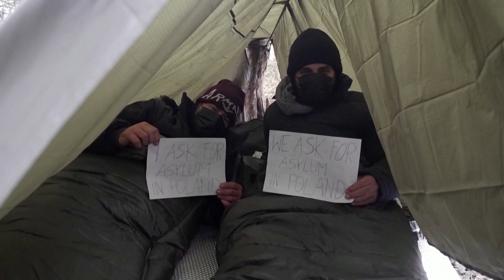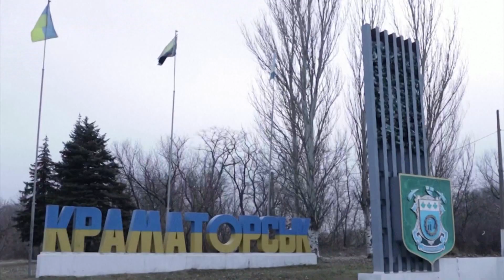Belarusian soldiers play Jedi Knights trying to deter Poles by green laser flashes. 2021 11 30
The Polish Defence Ministry published a video on Twitter today which shows Belarusian border guards flashing a green laser at Polish border personnel near the town of Tokary. The Belarusian forces also threw rocks at their Polish counterparts, while trying to aid a group of migrants to cross into Poland illegally.

The Polish border guard also reported crossing attempts at the border section near Szudzialowo, where another group of migrants threw stones, metal pipes and firecrackers.
The Polish border guard said that 134 attempts to illegally  cross the border were made in the previous day.
Belarus president Alexander Lukashenko has pressured the EU and Germany, in particular, to accept some migrants while Belarus repatriates others, a demand the bloc has so far flatly rejected.
The crisis on the Belarusian border, involving thousands of migrants from Syria, Iraq, Afghanistan, and elsewhere all hoping to get into the European Union, has dragged on for months.
Poland and the EU accuse Lukashenko of encouraging the migrants to travel to Belarus and cross the border illegally as revenge for sanctions imposed on Minsk over human rights abuses. Belarus denies the charge and says the EU is to blame for the humanitarian crisis on the border.

And the waves of migrants also remain an unsolved problem in the Americas. A new massive migrant caravan, consisting mainly of Haitians, has departed from the southern Mexican city of Tapachula. More than 2000 migrants are expected to link up with other migrant caravans further up north, before heading together for  the US border.

Ukraine has officially welcomed Turkish President Tayyip Erdogan's offer to act as a mediator between Ukraine and Russia, as tensions are mounting ahead of a potential second Russian invasion of Ukraine in 7 years. Turkey, a NATO member state, has in recent years launched close military cooperation with Kiev.

The hard-right French commentator Eric Zemmour announced his candidacy for president on Tuesday today via a video played out live on Youtube and called on voters to take the country back "from minorities that oppress the majority." The controversial intellectual has surged in opinion polls and is likely to face off with the incumbent president Emmanuel Macron in the run-off.